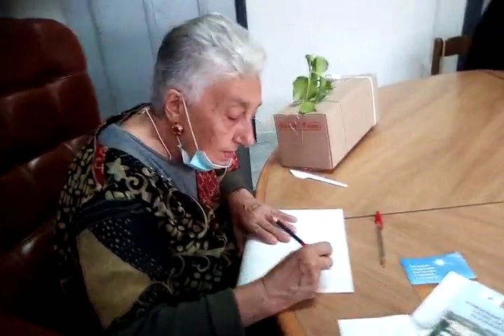Sant'Elena Sannita, Isernia, 2 settembre 2020, mostra pittrice Toti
Sant'Elena Sannita, Isernia, 2 settembre 2020, mostra pittrice napoletana Toti in Municipio.